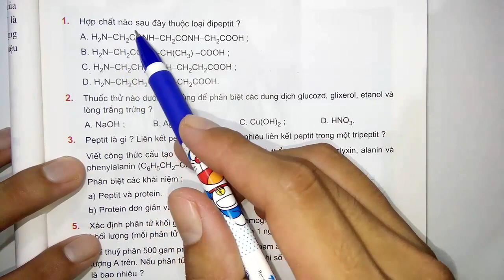Hóa học lớp 12 - Bài 11 - Peptit và protein - Tiết 2